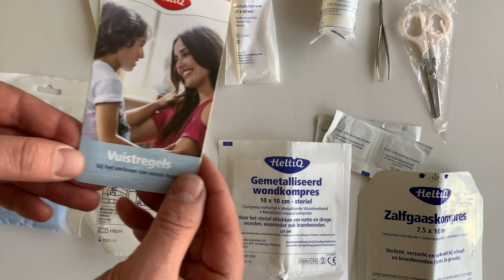MTB praat: HeltiQ Fiets EHBO Set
Een kleine review van de HeltiQ Fiets EHBO Set.

Steun dit kanaal:
MTB Praat merchandise is hier te koop